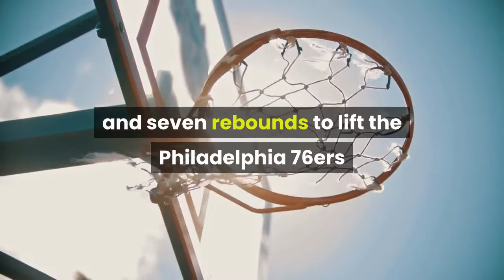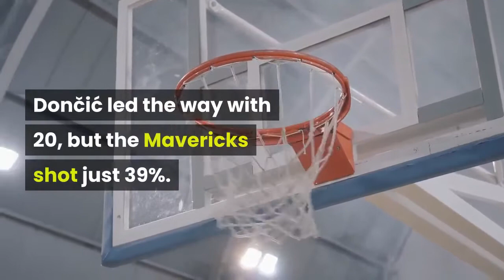Sixers top Mavericks 113 95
JOEL Embiid led the Philadelphia 76ers past the Dallas Mavericks (113-95) on Monday. — PHILADELPHIA 76ERS FB PAGEMinnesota sports activities postponedJOEL Embiid had 36 points and seven rebounds to lift the Philadelphia 76ers past the host Dallas Mavericks (113-95) on Monday. Embiid was 10 of 17 from the field and 14 of 15 from the free-throw line in only 26 minutes. Furkan Korkmaz added 20 points in just 18 minutes off the bench while Tobias Harris and Shake Milton contributed 10 each for the Sixers. With the win, Philadelphia moved past the Brooklyn Nets and back into first place in the Eastern Conference. Luka Dončić led the Mavericks with 32 points, his 19th game this season with at least 30, while Jalen Brunson added 15. Dorian Finney-Smith scored 12 points and grabbed 11 rebounds. The Mavericks played without Kristaps Porziņģis, who was resting while recovering from a recent knee injury. Dallas fell to 9-10 this season when Porziņģis doesn’t play. Embiid, who made his first eight free throws, dropped in 1 of 2 with 3:29 remaining in the second quarter to give the Sixers a 51-44 lead. Embiid carried the Sixers with 23 on their way to a 60-48 advantage at half time. It was the 21st time this season that Embiid has scored at least 20 in the first half. Without Porziņģis, the Mavericks looked to be out of sync offensively for much of the half. Dončić led the way with 20, but the Mavericks shot just 39%. When Seth Curry hit a deep 3-pointer with 8:21 left in the third, the Sixers extended their lead to 72-55. Dallas, which missed 10 consecutive three-pointers during one long stretch, fell behind 88-69 at the end of the third. The Sixers controlled the tempo in the opening few minutes of the fourth and moved ahead 95-74 following a trey by Korkmaz. Doncic knocked down a 3-pointer with 6:25 remaining, but the Mavericks still trailed 101-83. Dallas did close within 104-91 when rookie Josh Green threw down a dunk with 3:45 to go, but Dwight Howard responded with a dunk on the Sixers’ next possession. MINNESOTA SPORTSMeanwhile, professional sports in Minneapolis were effectively suspended on Monday following the fatal police shooting of a 20-year-old Black man in the suburb of Brooklyn Center and subsequent outcry. Major League Baseball’s (MLB) Minnesota Twins, National Basketball Association’s (NBA) Minnesota Timberwolves and the Minnesota Wild of the National Hockey League (NHL) were all set to play at home on Monday. The shooting on Sunday of Daunte Wright during a traffic stop led to protests through early Monday morning in Brooklyn Center, Minnesota, as police fired tear gas and rubber bullets to disperse the crowd. The city’s police chief said the shooting appeared to be an “accidental discharge” after the officer drew her gun instead of her Taser during a struggle. The mayors of Minneapolis and St. Paul on Monday declared a state of emergency and set a curfew from 7 p.m. to 6 a.m.